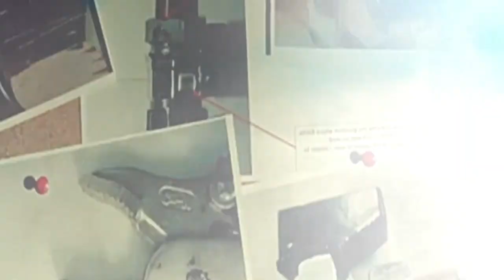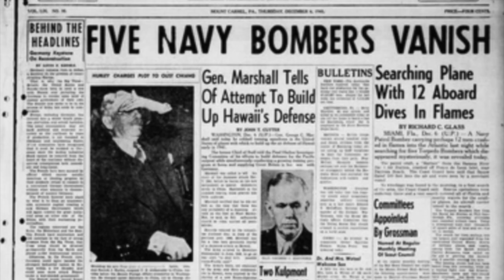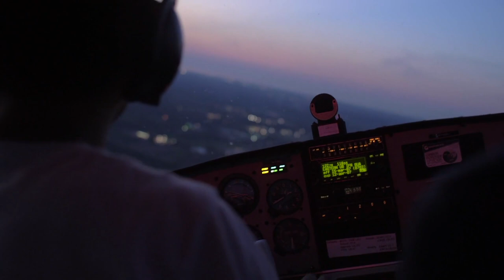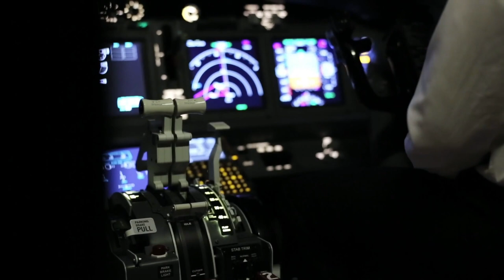Harloween: Tales From The Everglades